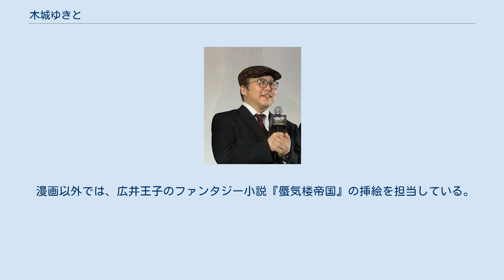木城ゆきと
木城 ゆきと（きしろ ゆきと、1967年3月20日 - ）は、日本の男性漫画家。
本名は木城 五土（読み同じ）。
東京都出身、千葉県育ち。
茨城県つくば市在住。
作品にSF漫画『銃夢』（ガンム）がある。
弟の木城ツトムは兄専属で漫画アシスタントをしている。
 1967年、東京都大田区蒲田に木城家の長男として生まれる。
両親は当時肉屋を営んでいた。
約1年後、千葉県柏市逆井に引っ越し、父親はタイル職人に転職する。
木城は幼い頃から絵を描くことが好きで、小学生の頃には大学ノート15冊に自作の漫画を描いている。
1982年、茨城県へ引越し、筑波高校へ入学、美術部に在籍した。
この頃から、漫画家になることを目指し始め、高校在学中に1000頁の原稿を描き上げることと、新人賞に入賞することを目標に漫画を描き始める。
高校3年生在学時の1984年、SF漫画『気怪』を第15回小学館新人コミック大賞に投稿し、入選する。
同作品は漫画雑誌『週刊少年サンデー』（小学館）に掲載され（YUKITO名義）、デビュー作となる。
 高校卒業後の1985年、新聞奨学生として東京デザイナー学院の商業デザイン科に入学するも、学校へはあまり行かなくなる。
その後、同人誌活動を一時期行っている。
1988年からは商業誌に活動の場を移し、読み切り作品を数本描いている。
 この活動を通じて、後に集英社で木城の担当編集になる人物と出会い、この担当とのやり取りで1990年の前半には『銃夢』の原型となる作品のネームが出来ている。
その後『銃夢』の連載が決定し、1990年12月発売の隔週漫画雑誌『ビジネスジャンプ』（集英社）にて初の連載を開始した。
1994年、作者曰く「ある事件」がきっかけで原稿恐怖症、対人恐怖症のノイローゼ状態となり、『銃夢』は当初考えていなかった結末に差し替え、連載を終了した。
 その後はウルトラジャンプ（集英社）にて『灰者』『水中騎士』を連載、2000年より同誌にて『銃夢』の続編となる『銃夢 LastOrder』を連載した。
しかし、『銃夢』新装版における表現問題を巡って集英社と木城との間でトラブルが生じ、連載は中断し、『銃夢 LastOrder』は2011年に『イブニング』（講談社）で移籍連載することとなった。
『銃夢 LastOrder』の連載は2014年に終了し、同年より「銃夢シリーズ最終章」を銘打った『銃夢火星戦記』を『イブニング』にて連載している。
 漫画以外では、広井王子のファンタジー小説『蜃気楼帝国』の挿絵を担当している。